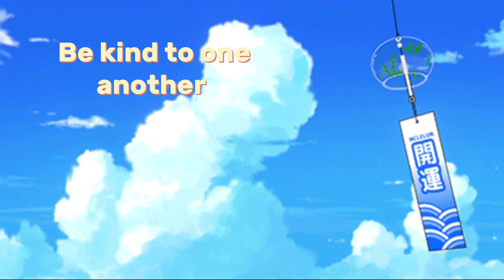This channel update has no rizz...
A little thank you to you guys and an update on the channel.

the creater of the song used in the outro. Please go check them out